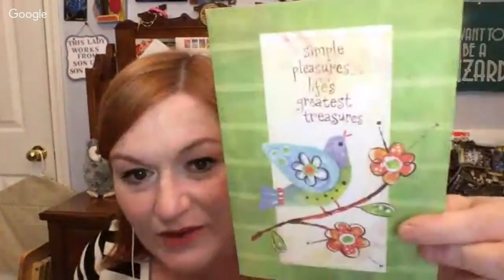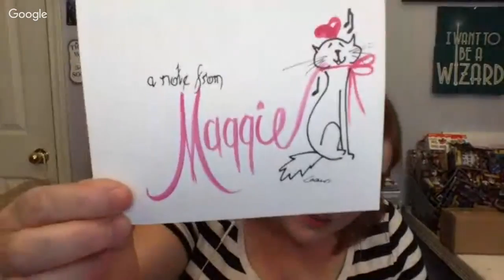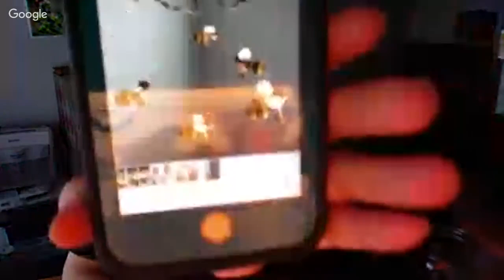Reseller Goals, Updates, Friend Mail Unboxings, Q & A and Chat - Maybe A Bit of Jewelry as Well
*Mailbox*
Friendswood, TX
77549